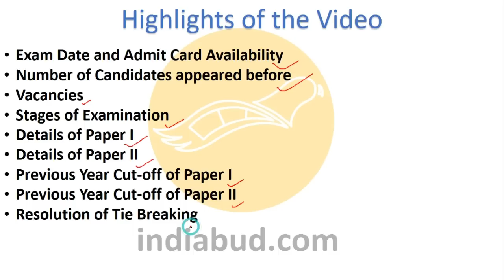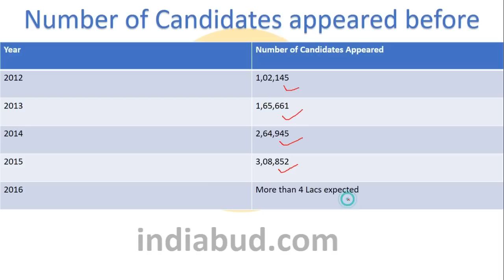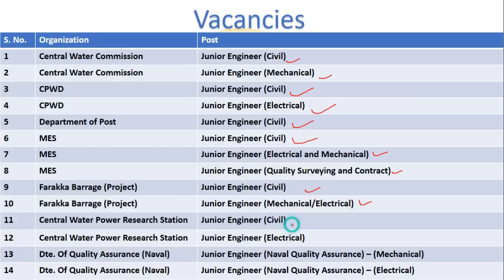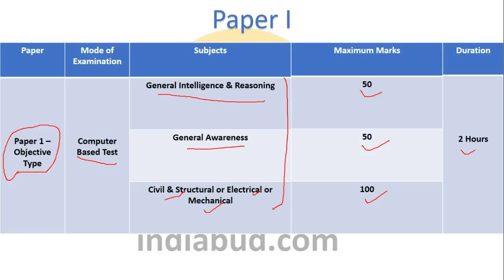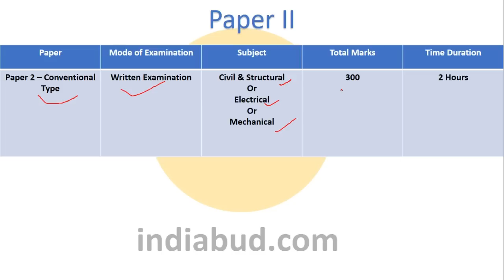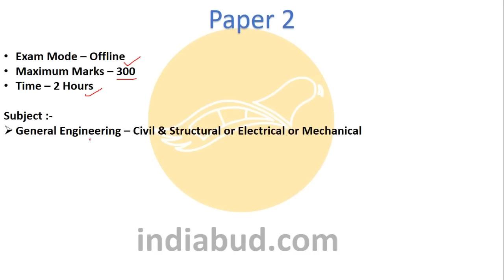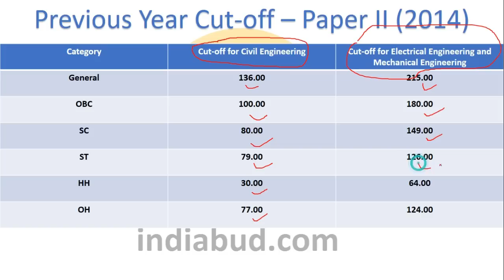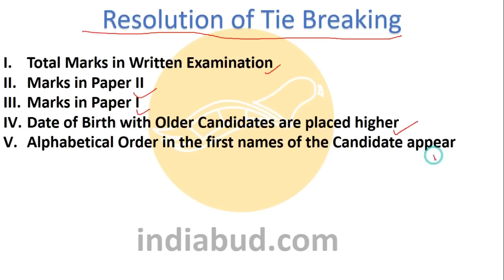Complete Details about SSC JE 2017 - Exam Pattern | Marks Distribution | Selection Procedure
In this Video we will discuss following topics about SSC JE 2017 or SSC JE 2016 :-
1. SSC JE Exam Pattern
2. SSC JE Pattern
3. SSC JE Previous Year Cut off
4. SSC JE Vacancies
5. SSC JE Selection Procedure
6. SSC JE Civil Engineering
7. SSC JE Mechanical Engineering
8. SSC JE Electrical Engineering